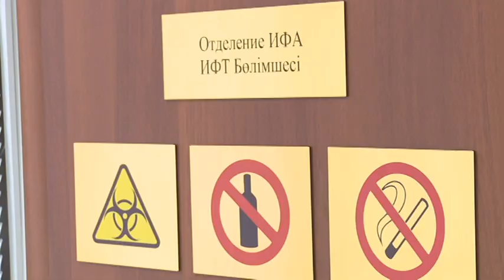Астана. Елдің үрейін қашырған ЖИТС дерті